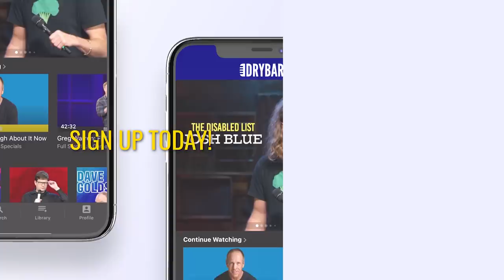When You're Half Black And Half White. Lisa Gilbert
When you're half black and half white like Lisa Gilbert, things can get a little confusing. Especially if you don't understand black culture. In this clip from her full Dry Bar Comedy special Lisa Gilbert breaks down what it's like to be biracial and tells some hilarious stories along the way. Whether you're half black or half white, this clip from Lisa Gilbert is sure to keep you laughing from start to finish.

If you enjoyed this clip form Lisa Gilbert, be sure to check out the links below for even more Dry Bar Comedians you might enjoy!